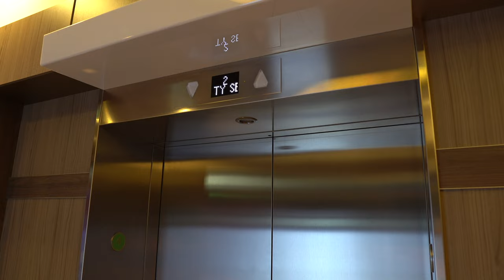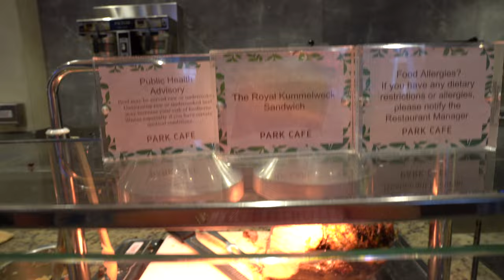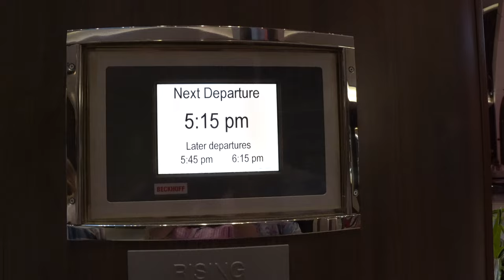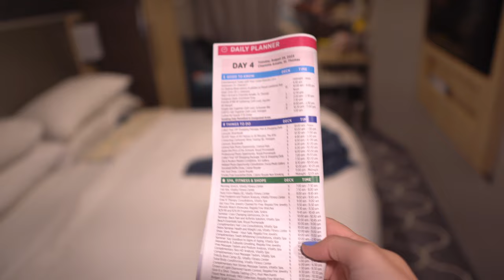BEST Bar on Harmony Of The Seas! | Royal Caribbean Cruise Vlog 2023 - Aqua Show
Join us onboard Royal Caribbean's Harmony of the Seas, the world's largest cruise ship! In this vlog, we'll check out Central Park, explore the whole ship, watch the Fine Line, the Aqua Show at the Aqua Theater, check out our Central Park Balcony stateroom 11239, and check out the Royal Promenade's Bars at night! ⚓

- 2: That’s this video!

Day 4 -
- 2: Coming Tuesday, September 25th.

⚓️ Cruise Ship: Royal Caribbean's Harmony of the Seas
📍 Destinations: Perfect Day at CocoCay, St. Maarten, St. Thomas
📅 Travel Dates: August 2023

I vlog my days at Disney, cruise adventures, and much more! Have a wonderful day and enjoy watching!

( ^ all donations go back into creating fun videos to share with all of you! ◡̈  )

⟡ Magic Mail: Caysie
9300 Conroy Windermere Rd

Timestamps:
00:00 Intro
00:16 Exploring Harmony Of The Seas
00:38 Central Park Cafe Lunch
03:06 Rising Tide Bar Royal Promenade
06:36 Fine Line Aqua Show Harmony of the Seas
15:35 Sorrento's Pizza Royal Promenade
18:03 Room Service Harmony of the Seas